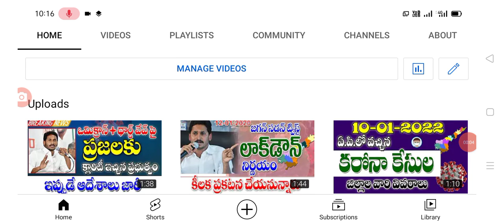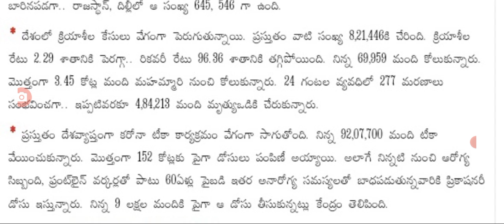దేశంలో ఈరోజు వచ్చిన కరోనా కేసుల వివరాలు Today covid-19 cases in India.